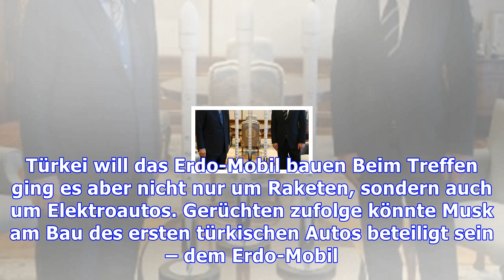erdoğan : Tesla-gründer trifft präsident erdogan: schiesst musk die türken ins all?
Tesla-gründer trifft präsident erdogan: schiesst musk die türken ins all?